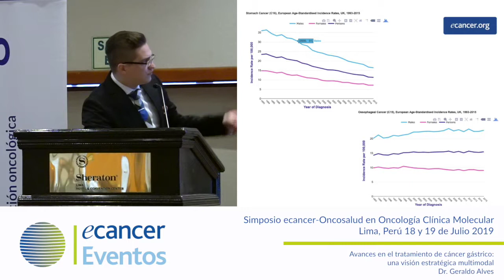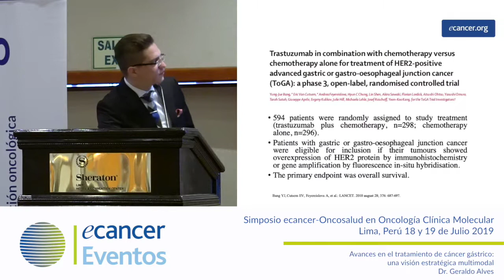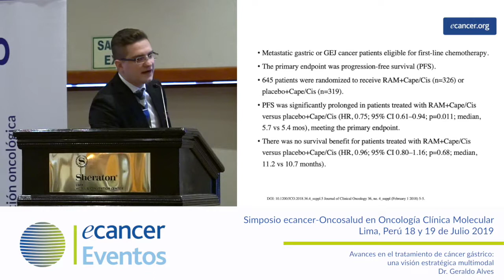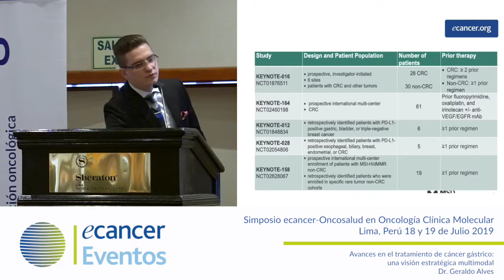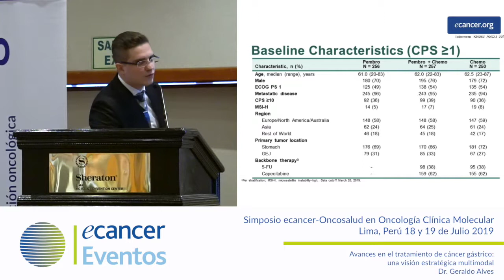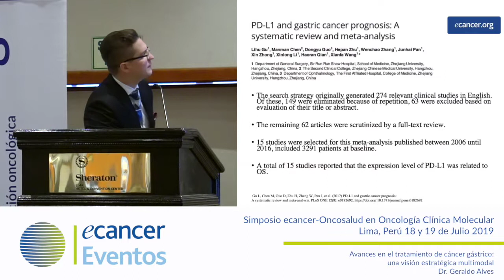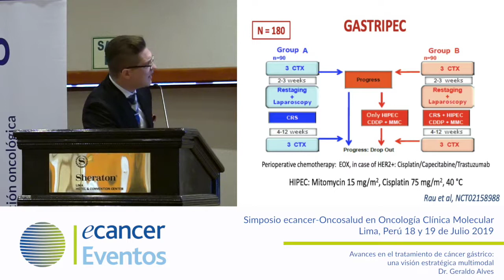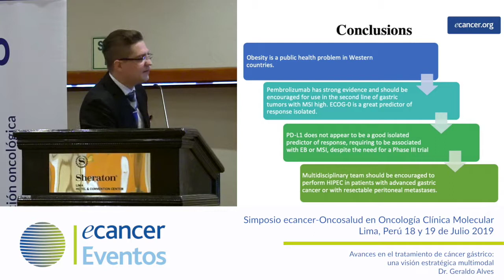Avances en el tratamiento de cáncer gástrico: una visión estratégica multimodal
Dr. Geraldos Alves expone en el III Congreso ecancer Perú celebrado en Lima, los días 18 y 19 de Julio de 2019.